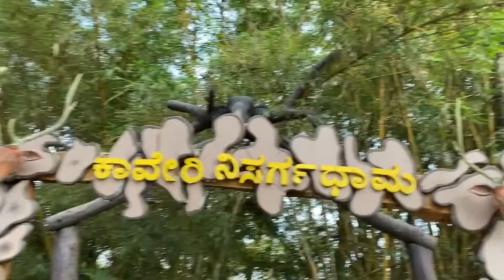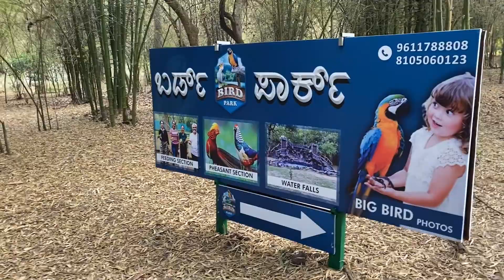Coorg Tourist Places | Kaveri Nisargadhama Forest & Chicklihole Reservoir | Coorg Vlog Hindi Day 1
On the way from Bangalore to Coorg, you will find Kaveri Nisargadhama Forest first and then Chicklihole Reservoir and way further comes Madikeri or the city side of Coorg. On Coorg Day 1 of my Itinerary because we were closer to the banks of Cauvery / Kaveri river, we visited Deer Park in Kaveri Nisargadhama and then went to the Horshoe shape reservoir. These two are amazing Coorg Tourist Places to be at. Check out my Coorg Hindi Vlog to know more about it.

Coorg Road Trip | Kaveri Nisargadhama Forest & Chicklihole Reservoir | Kodagu Tourist Places

Which is the best place to visit in Coorg?
Which are the top tourist places in Coorg?
Where can we find elephants in India?
How to plan a weekend getaway from Bangalore?
What are some things to do in Coorg?
What's so special about Coorg?
What are some tips on Coorg Vacation?
Why Coorg is called Scotland?